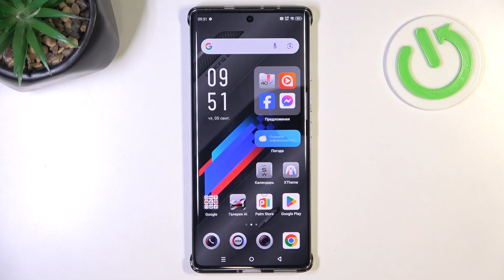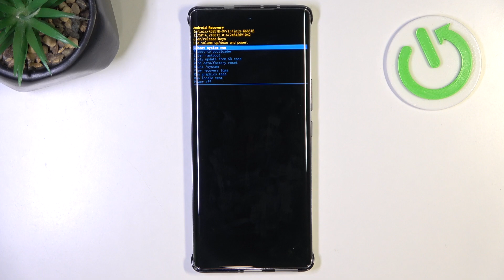Infinix Note 40 Pro+ | Как перейти в режим рекавери на Infinix Note 40 Pro+ - Меню восстановления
Сегодня мы покажем, как на устройстве Infinix Note 40 Pro+  перейти в режим рекавери. Для того, чтобы открыть меню восстановления на Infinix Note 40 Pro+,  внимательно ознакомтесь с этим видео.

Как перейти в режим рекавери на Infinix Note 40 Pro+?  Как открыть меню восстановления на Infinix Note 40 Pro+?  Как попасть в рекавери меню на Infinix Note 40 Pro+?